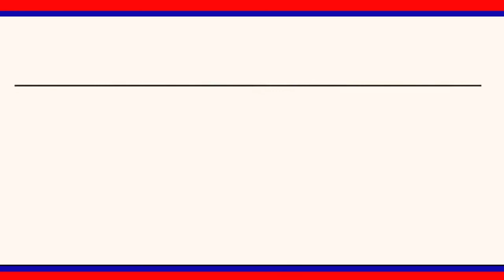నరేంద్ర మోదీ చేపట్టిన పథకాలను ప్రజల్లోకి తీసుకెళ్లాలని ప్రతాప రామకృష్ణ అన్నారు|| LRT NEWS